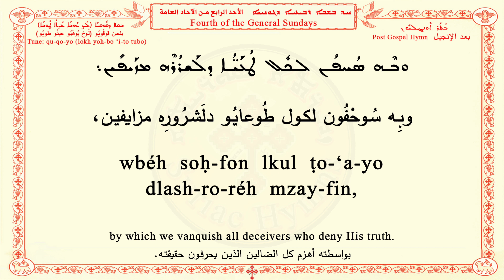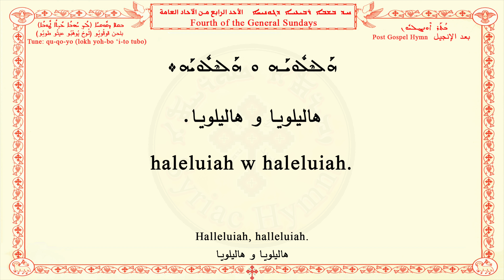Fourth of the General Sundays A ܚܕ ܒܫܒܐ ܪܒܝܥܝܐ ܕܓܘܢܝ̈ܐ الأحد الرابع من الآحاد العامة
Post Gospel Hymn
بعد الإنجيل